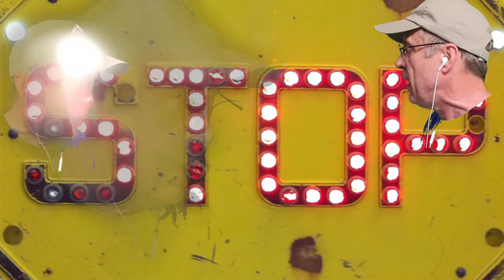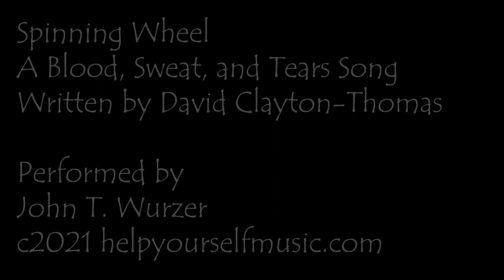Spinning Wheel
Before my wrist operation I recorded somewhere around 15 songs with videos and I’m running low on the pre-recorded stuff.
Thus, you will now get some of the more challenging renditions.
I never in my life thought I would try to even play this song.  But I did.  And I had fun with it.  So there